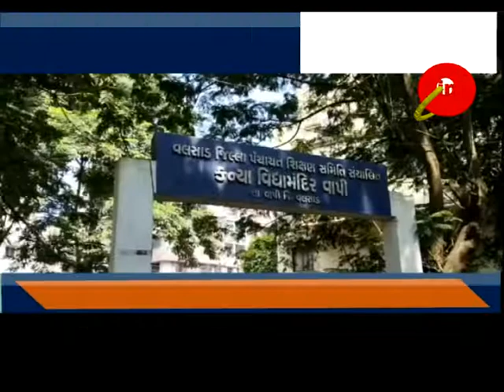વાપી : . દોઢ કરોડના ખર્ચે બનનાર કન્યાશાળાનું નાણાપ્રધાન કનુભાઈ દેસાઈ ના હસ્તે ભૂમિપૂજન